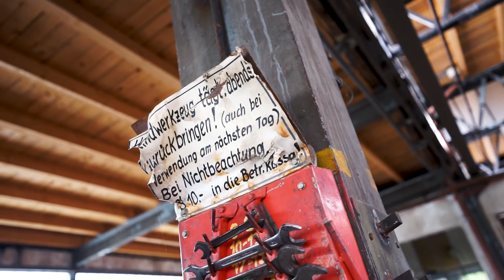Erste Einblicke in das 41. Internationale Jazzfestival Saalfelden 2021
Von 16. bis 22. August 2021 findet wieder das Jazzfestival Saalfelden statt. Hier ein ersten Einblick was euch heuer erwartet!

Shot & Edit: Michael Geißler